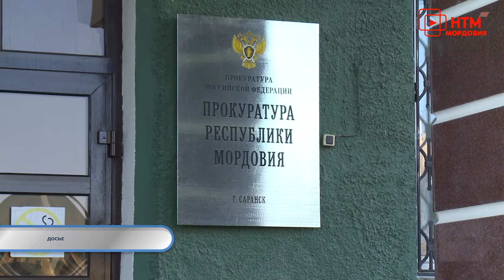Тревожная кнопка 12 мая